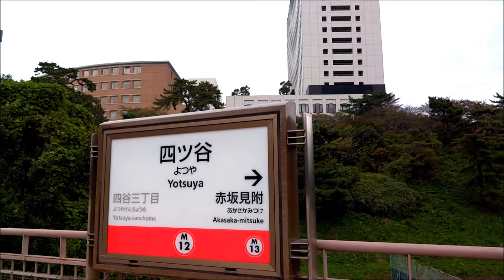東京メトロ 丸ノ内線 四ツ谷駅 02系 ①